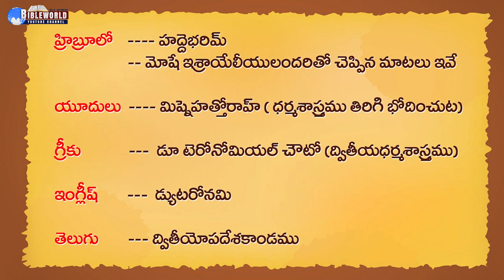STARTING ద్వితీయోపదేశకాండమ పరిచయం Episode56 ​బైబిల్ పై అవగాహన పెంచుకుందాం | Dr.K.Upendar